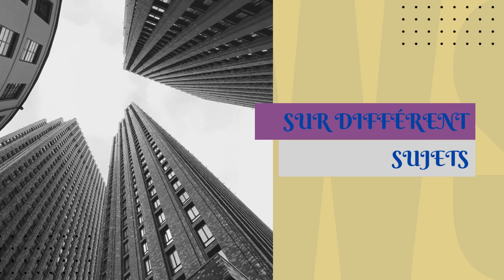news channel in French please go subscribe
Découvrez les dernières nouvelles et actualités du jour dans cette vidéo captivante. Restez informé des événements les plus récents et des sujets les plus discutés en Ontario et au Quebec et dans le monde entier. Merci de regarder et à bientôt pour plus de mises à jour passionnantes.